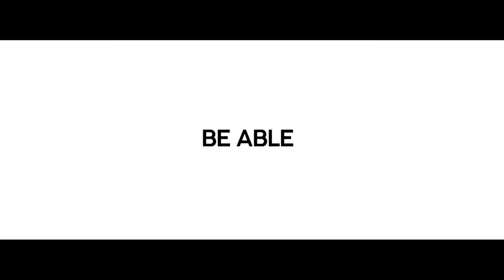Wisdom PartTwo | Highlight